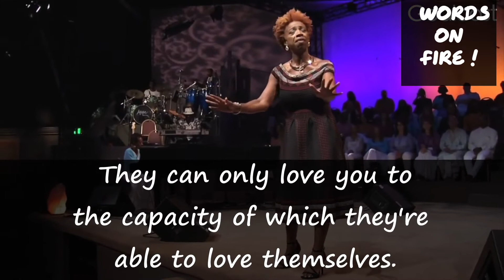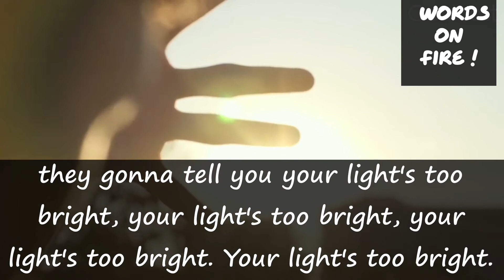Let your light shine || Lisa Nichols || Motivational English speech || Words on Fire !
Speaker:
Get motivated and learn English with Lisa Nichols.
Lisa Nichols is a celebrated motivational speaker who has inspired millions through her seminars and her role as a featured teacher in The Secret. She is the founder of Motivating the Masses and CEO of Motivating the Teen Spirit, LLC.

1) this video has no negative impact on the original works (it would actually be positive for them)
2) This video it's also for teaching purposes.
3) It is not transformative in nature .
4) I only used bits and pieces of videos to get the point across where necessary.

Words on fire does not own the rights to this video clips they have in accordance with their use been repurposed with the the intent of educating and inspiring others.